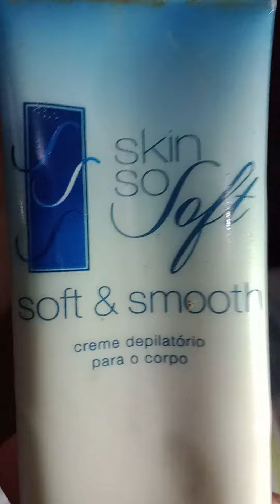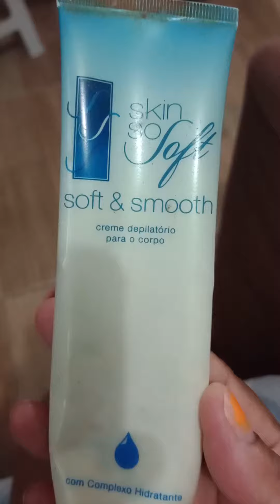depilando as axilas pela primeira vez!!!